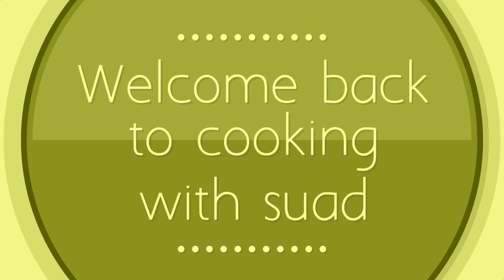Wa basbaas ke o bariska ku cunay ka faidesta asxabta | Pilau chutney recipe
Hi everyone

In today's video I'm making the chutney I had with the pilau hope you all like this recipe it's yummy